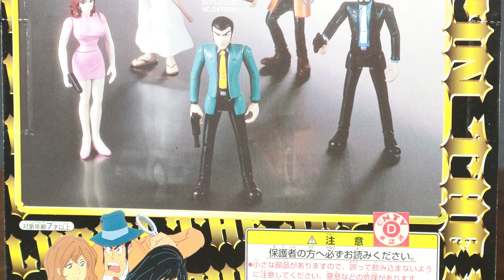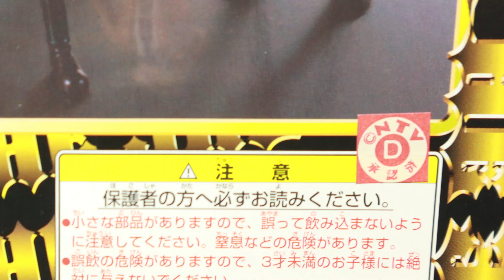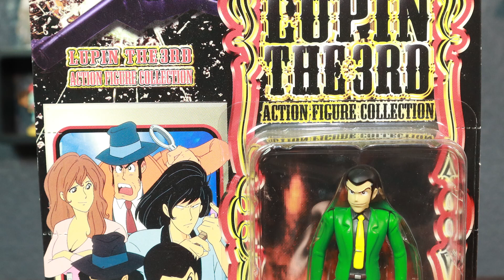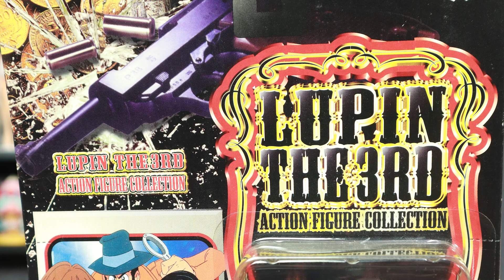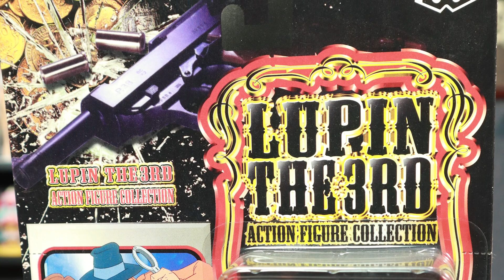Figuras de accion de Lupin The 3rd - Una coleccion poco conocida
X: @HouseNippon